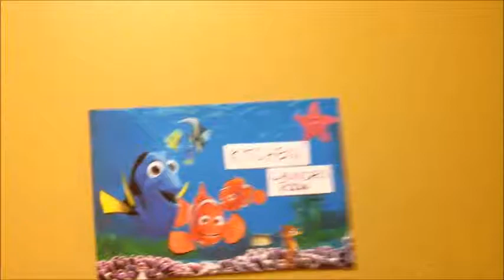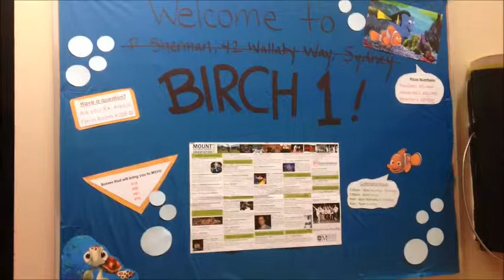Vlog #149 - Finding Nemo/Dory Decorations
Purple hair and I care about Ellen Lee DeGeneres!
Just a girl making a vlog every day for one year for Ellen to show her how much I admire her and that I am truly her biggest fan.
Last year, I wrote her a letter every day and after a failed attempt at getting her attention, I'm trying something new!
Credit to my amazing editor Leah LeBlanc for her awesome skillz in making my intro!

I DO NOT OWN THE OPENING ELLEN THEME SONG. I DO NOT OWN THE ELLEN DEGENERES SHOW CLIP. Copyright goes to Warner Bros. Productions and Telepictures ©